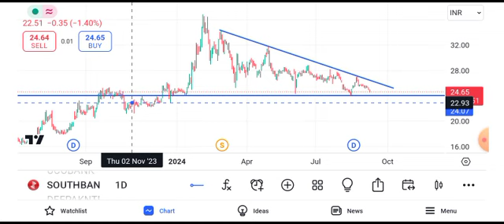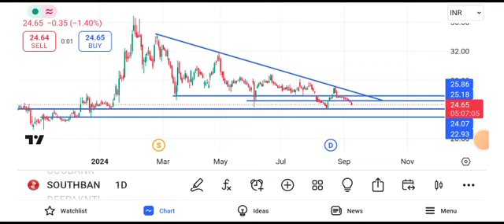south indian bank share latest news || south indian bank share latest news today